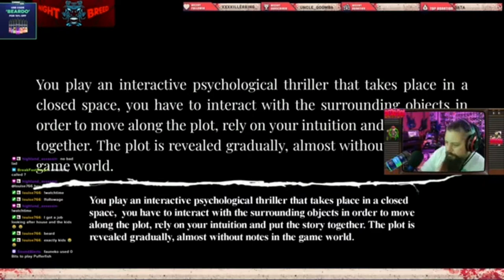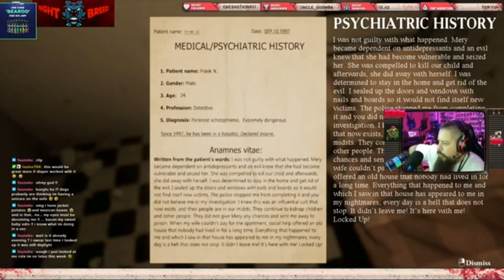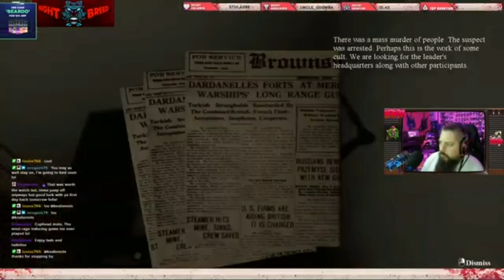This game is terrifying. Emika Games, Locked Up. Full Walk-through.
Emika Games have created 3 terrifying horror games. Locked Up is brilliant and scarey. watch the full walk through as I streamed it.